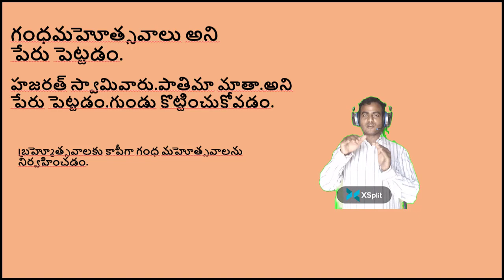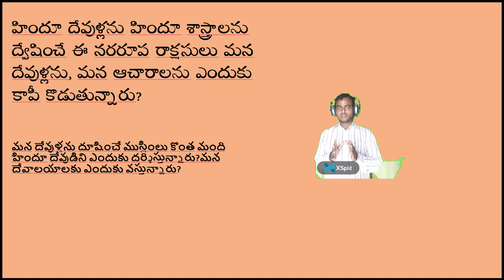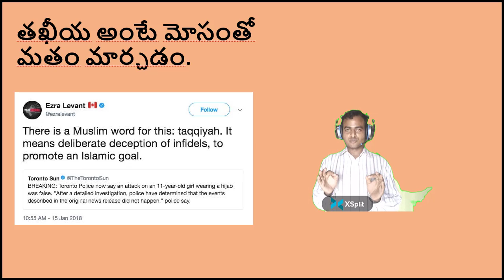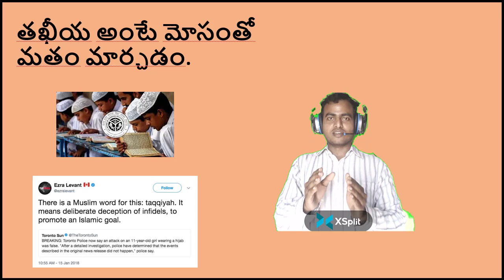వీడిన సాయి బాబా మిస్టరీ | Islamic Jihad behind Sai Baba